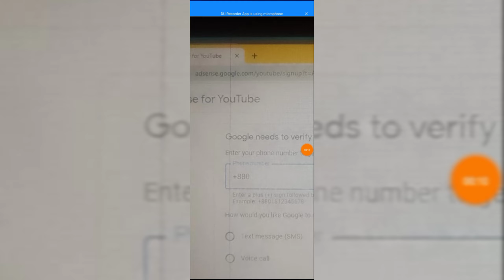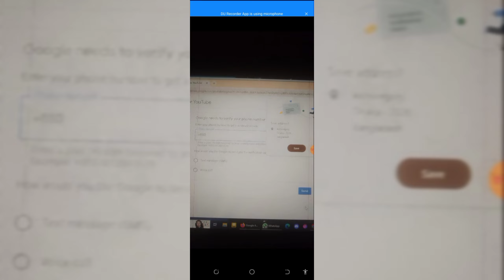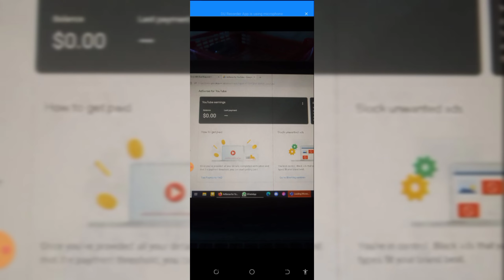How To Create Adsense For YouTube Without Channel - Free Create Link